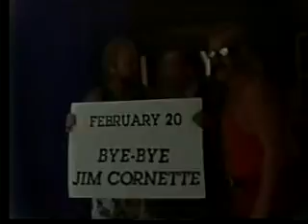Reupped- SN 2/4/89 Express vs Terminators- Luger Inv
Saturday Night 2/4/1989- Midnight Express vs The Terminators- Lex Luger Interview